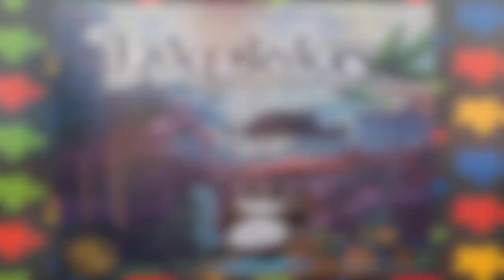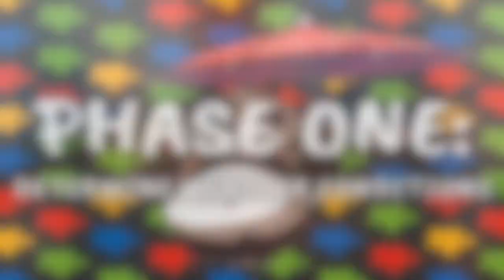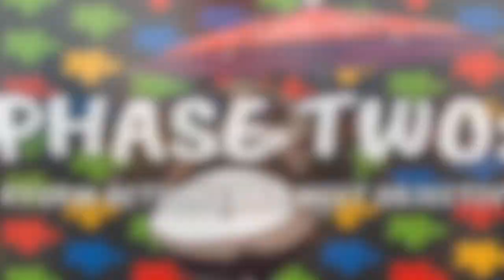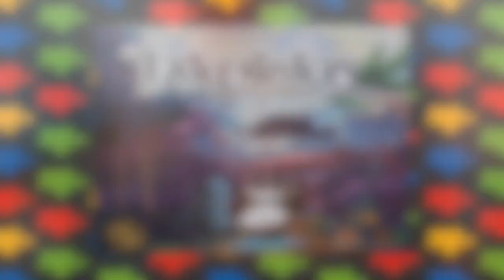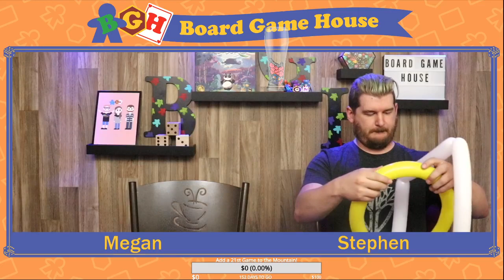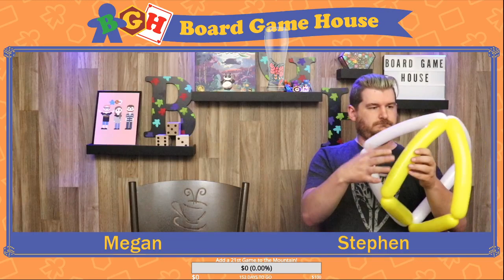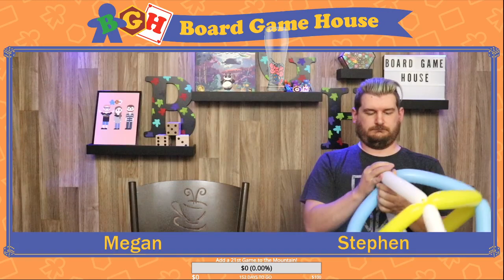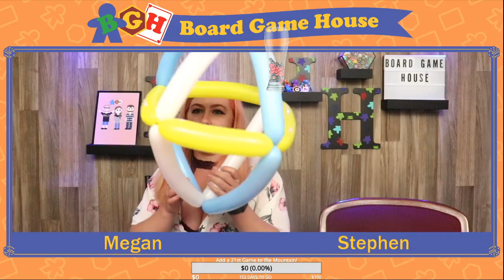Season 2: Episode 109: Takenoko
How could you say no to that cute panda who is always eating your bamboo? You can't! and that is why Takenoko is so great. Takenoko is a tile-laying game for 2 to 5 players from Bombyx games. Players will take on the role of Japanese court members tasked with caring for the Giant Panda given to them as a symbol of peace from the Chinese emperor. Will you be able to keep the bamboo high and the panda happy or will you be left with dry land and a sad panda? Let’s find out in Takenoko.